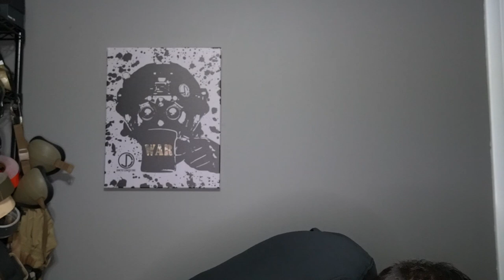How to be a Student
Part 1 of 3 on how to be a student and my journey through a class.

Agency Arms - MOCHABEAR10
Rosco Manufacturing - MOCHABEAR10
Battle Arms Development - MOCHABEAR10
Bigtex Outdoors -MOCHABEAR
Armordillo Concealment Holsters - MOCHABEAR
Defense Mechanisms - KINETIC
Shooting Surplus - MOCHABEAR
US Elite Gear - MOCHABEARACTUAL
Modern Outdoor Adventures - MOCHABEAR